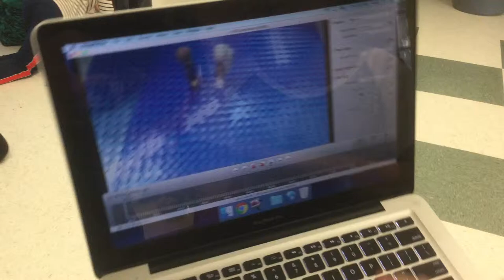2017 iStop practice Day 2 Group 2